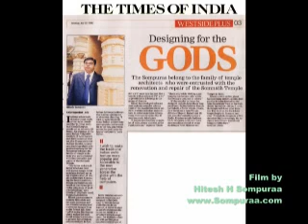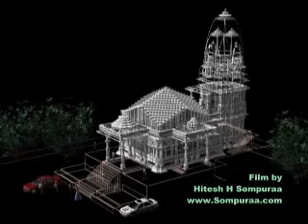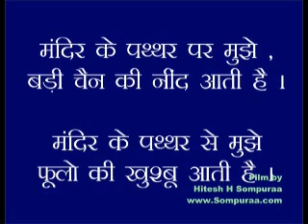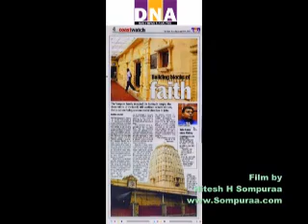Architect Hitesh H Sompuraa's Biography(Hindi)